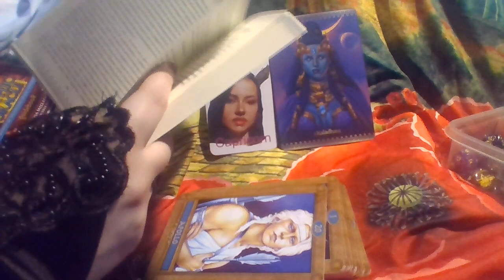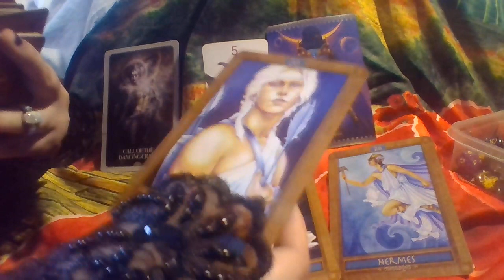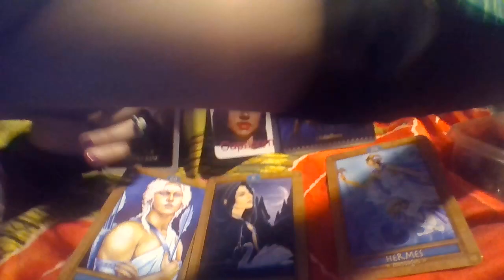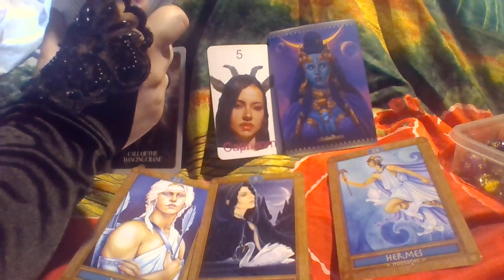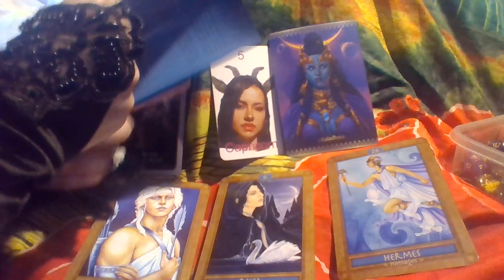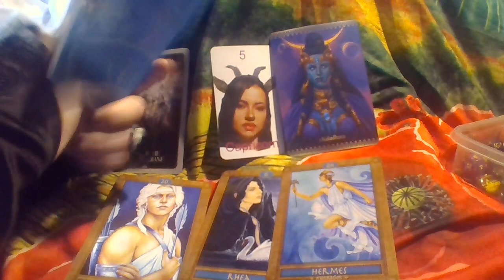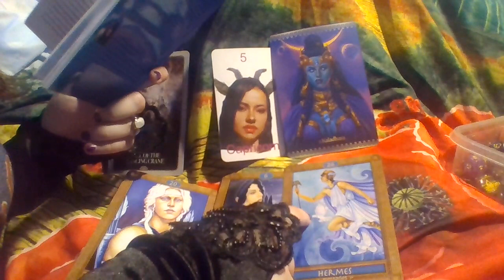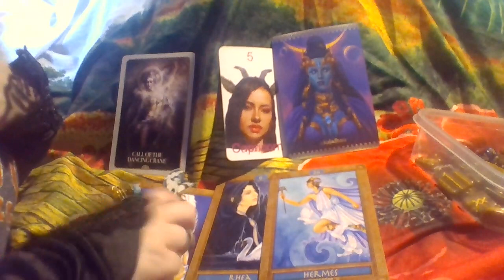Capricorn THE MESSAGES WILL BECOME MORE CLEAR! Tarot June 2022